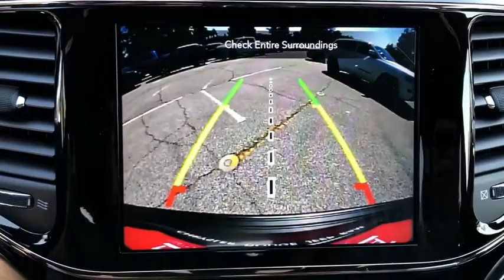2020 Jeep Grand_Cherokee Monrovia, Pasadena, Los Angeles, Montebello, Azusa, CA M200882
Velvet Red Pearlcoat New 2020 Jeep Grand_Cherokee available in monrovia, California at Monrovia CDJR. Servicing the Pasadena, Los Angeles, Montebello, Azusa, CA area.
2020 Jeep Grand_Cherokee Limited X - Stock#: M200882 - VIN#: 1C4RJEBG4LC373556

Monrovia CDJR
1305 S Mountain Ave